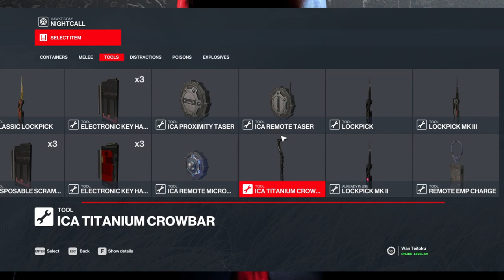HITMAN™ 2 | Hawke's Bay | Mission 7=Nightcall | Silent Assassin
Hello, Hitman fans! Today, we're going to Hawke's Bay for mission Nightcall. Here, 47 is tasked to search for intel on the shady client and kill Alma Reynard. I took ICA titanium crowbar, ICA19 Silverballer Mk II and lockpick for my starting gears. I poisoned both sugar and honey but apparently Alma chose to ask Orson to add the former to her tea so she drank the tea poisoned with emetic poison thus she went to the toilet to throw up. I took that opportunity to drown her in the toilet bowl. I had to stay near Alma or else she wouldn't drink and would go upstairs instead. Gladly exfiltrating this shitty mission is super easy though.

Requirement for the starting location=Reach mastery level 5

How to get the starting gears-:
ICA19 Silverballer Mk II=Reach mastery level 2 in Mumbai. Its predecessor variant, ICA19 Silverballer can be obtained by reaching mastery level 11 in Paris.
Lockpick=Complete all the mission stories in The Final Test tutorial mission.
ICA titanium crowbar=Reach mastery level 18 in Whittleton Creek